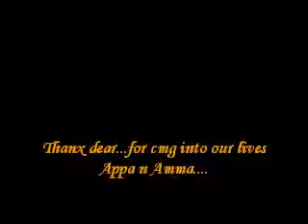Our Little Princess Bhavi